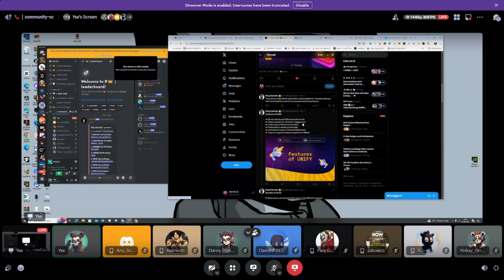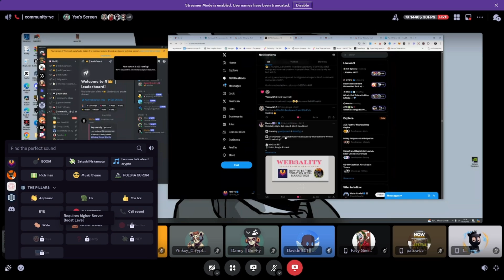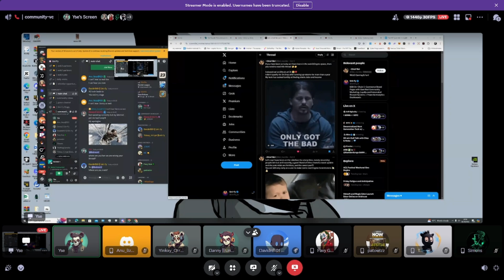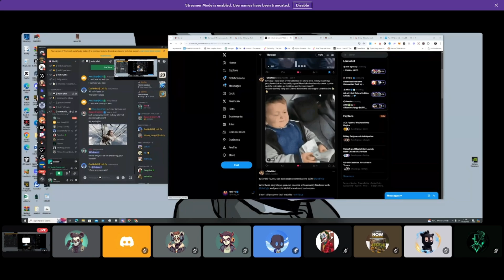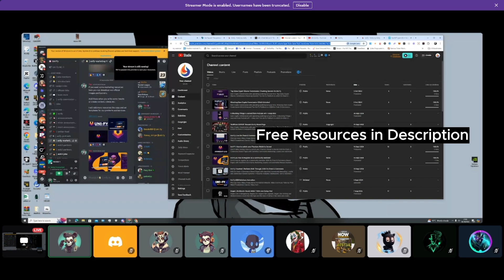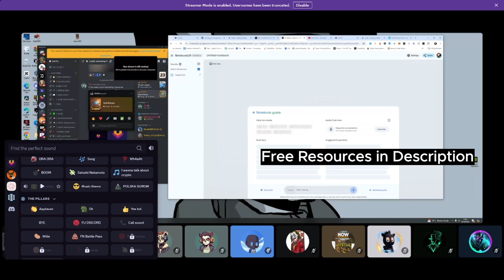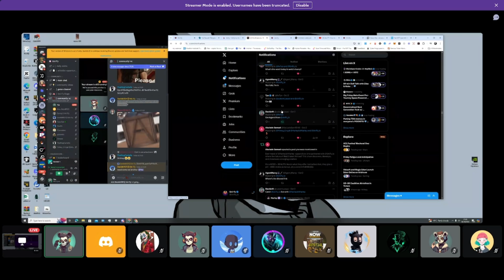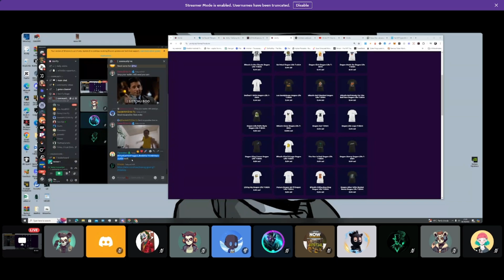Townhall Thread Reviews Insane Ai Podcast for Web3 Marketing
Earn Crypto Commission with spending anything but your time.

The Uni-Fy Platform is a B2B On-Chain E-Commerce Brand Pages with Gamified Community Marketing, Loyalty and Automated Reward Systems + Powerful Analytics Dashboards.

Uni-Fy is a Web3 platform that aims to help new and existing businesses gain exposure to the emerging blockchain technology and its potential for growth and development. With its state-of-the-art platform, Uni-Fy offers a unique toolkit for lead generation and community marketing, helping businesses to drive sales and grow their audience through incentivizing and rewarding community members.